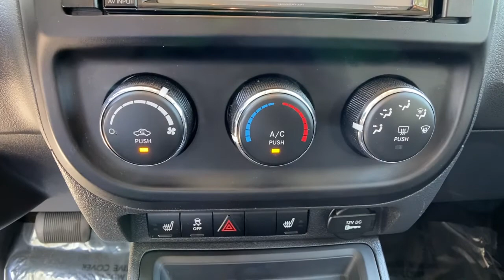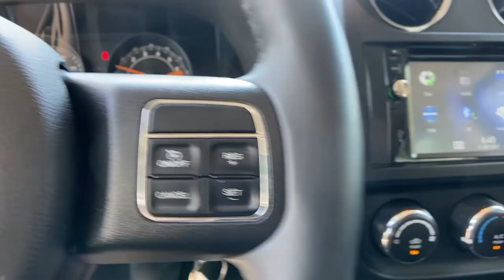2017 Jeep Patriot Orlando, Deltona, Sanford, Oviedo, Winter Park, FL HD163248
Black Clearcoat Used 2017 Jeep Patriot available in 750 Towne Center Blvd., Sanford, Florida at CDJR of Seminole County. Servicing the Orlando, Deltona, Sanford, Oviedo, Winter Park, FL area.
2017 Jeep Patriot Sport SE - Stock#: HD163248 - VIN#: 1C4NJPBA7HD163248

CARFAX One-Owner. Clean CARFAX. Black Clearcoat 2017 Jeep Patriot Sport FWD CVT 2.0L I4 DOHC 16V Dual VVT Local Trade, One Owner, Seminole County Value Line Program- Sold as is with all faults- Some cars need work not included in, All used cars have cosmetic blemishes- price reflects issues - sold as is with all faults, Gray Cloth, Automatic Headlamps, Body Color Door Handles, Body Color Liftgate Applique, Bright Exhaust Tip, Bumpers: body-color, Cloth/Vinyl Low-Back Bucket Seats, Heated Front Seats, Illuminated Entry, Keyless Entry, Leather Wrapped Steering Wheel, Mineral Gray Gloss Jeep Badge, Mineral Gray Gloss Roof Rails, Mineral Gray Patriot Badge, Mineral Gray Sport SE Badge, Power Driver 1-Touch Windows, Power Heated Fold-Away Mirrors, Power Value Group, Quick Order Package 24H Sport SE Package, Rear Bumper w/Mineral Gray Step Pad, Speed Sensitive Power Locks, Sport SE Hood Decal, Steering Wheel Mounted Audio Controls, Wheels: 17 x 6.5 Mineral Gray Aluminum.Seminole County Value Line Program- Sold as is with all faults- Some cars need work not included in advertised price- Some cars have cosmetic blemishes-price reflects issues. Odometer is 33125 miles below market average! 22/26 City/Highway MPGAwards:* 2017 KBB.com 10 Most Awarded BrandsVehicle pricing includes all offers and incentives. Sales tax, registration fees, dealer installed options, reconditioning costs, and $999 dealer fee not included in all vehicle prices shown and must be paid by the purchaser. While great effort is made to ensure the accuracy of the information on this site, errors do occur so please verify information with a customer service rep.